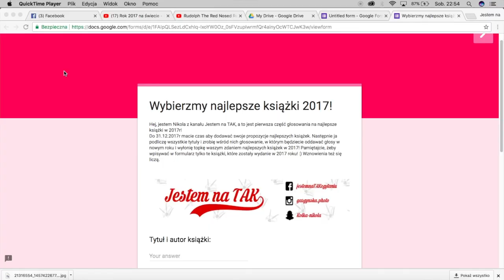WYBIERZ NAJLEPSZE KSIĄŻKI 2017 ROKU! | Etap 1